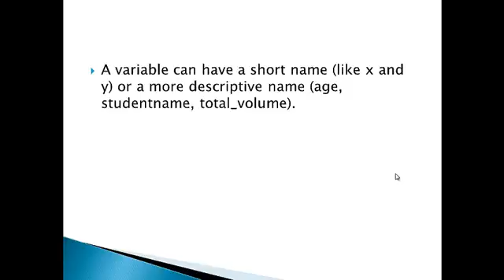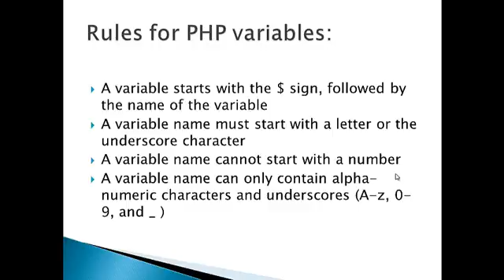Cs310 Variables Names in PHP in hindi/urdu part 10